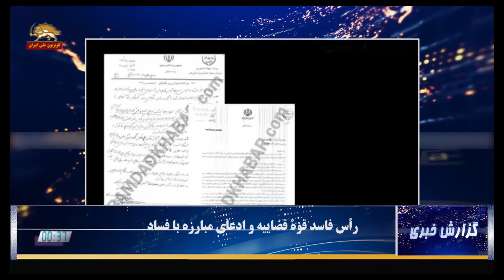گزارش خبری- راس فاسد قوه قضاییه و ادعای مبارزه با فساد